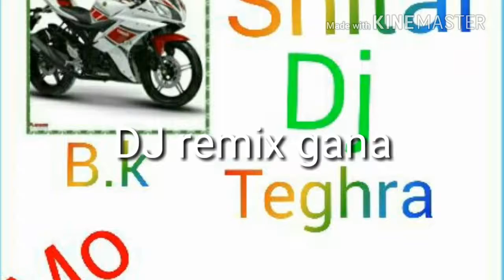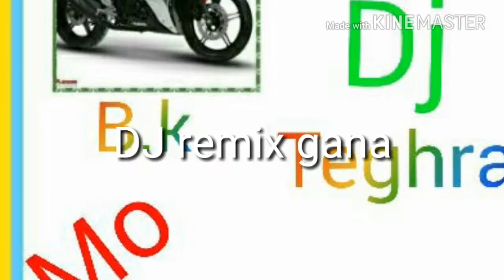DJ remix gana